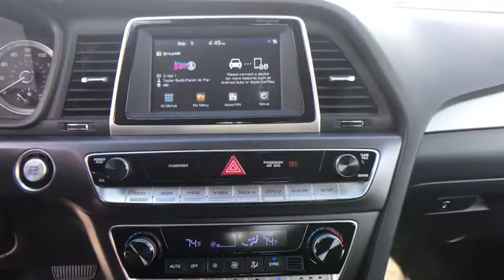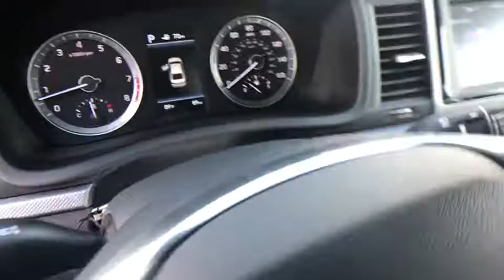2019 Hyundai Sonata Reno, Carson City, Northern Nevada, Sacramento, Roseville, NV KH814902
New 2019 Hyundai Sonata available in Reno, Nevada at Lithia Hyundai of Reno. Servicing the Carson City, Northern Nevada, Sacramento, Roseville, NV area
2019 Hyundai Sonata SEL 2.4L - Stock#: KH814902 - VIN#: 5NPE34AF3KH814902

Heated Seats Cross-Traffic Alert Hands-Free Liftgate Blind Spot Monitor Smart Device Integration Back-Up Camera Satellite Radio. SEL trim MACHINE GRAY exterior and BLACK interior. FUEL EFFICIENT 33 MPG Hwy/25 MPG City! AND MORE! KEY FEATURES INCLUDE: Heated Driver Seat Back-Up Camera Satellite Radio iPod/MP3 Input Onboard Communications System Aluminum Wheels Keyless Start Dual Zone A/C Smart Device Integration Cross-Traffic Alert Hands-Free Liftgate Blind Spot Monitor Heated Seats MP3 Player Keyless Entry Remote Trunk Release Child Safety Locks Steering Wheel Controls. OPTION PACKAGES: OPTION GROUP 01. Hyundai SEL with MACHINE GRAY exterior and BLACK interior features a 4 Cylinder Engine with 185 HP at 6000 RPM*. EXPERTS REPORT: Edmunds.coms review says The front seats are supportive and well-cushioned for long-distance comfort. The Sonata conveys a spacious and airy feeling with a decent amount of physical space in the front seats. The rear seats are also roomy.. Great Gas Mileage: 33 MPG Hwy. OUR OFFERINGS: Lithia Hyundai of Reno sells new Hyundais certified pre-owned Hyundais and used cars trucks and SUVs! We have excellent finance options as low as 0% on select models in addition to all avilable Hyundai incentives and rebates! We also specialize in second chance financing! We are located in Northern Nevada at 2620 Kietzke Ln. Our hours are Monday-Saturday 8: 30am - 8pm and Sundays 10am - 6pm. 100% customer satifaction is our priority! Price does not include $449 Dealer doc fee taxes and license fees. Price contains all applicable dealer incentives and non-limited factory rebates. You may qualify for additional rebates; see dealer for details.